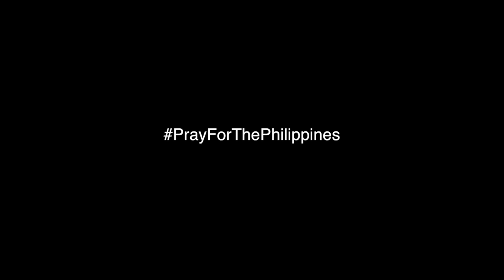Angeli Flores Typhoon Yolanda Tribute - Hawak Kamay (cover)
Angeli's version of Hawak Kamay, sung with all her heart to show support to all those affected by Typhoon Yolanda in her home country, The Philippines.

Please show your support along with Angeli by doing what you can to help, follow the link at the end to find out more.

Video credits:
Vocals - Angeli Flores
Guitar - Peter Cho
Percussion - Eberth Martinez
Video by - Rickey Lumpkin II